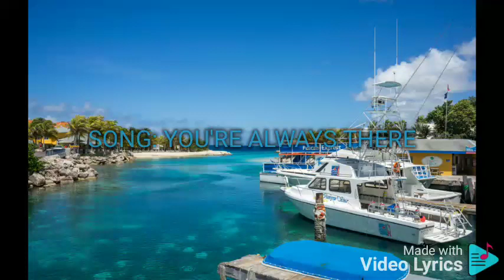YOU'RE ALWAYS THERE FORMULA FEAT. CAROL BANAWA